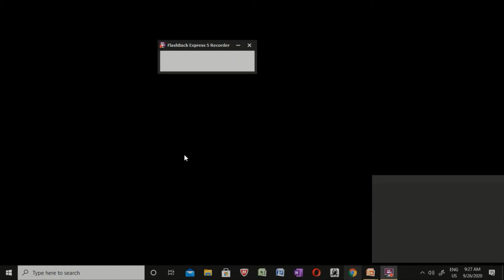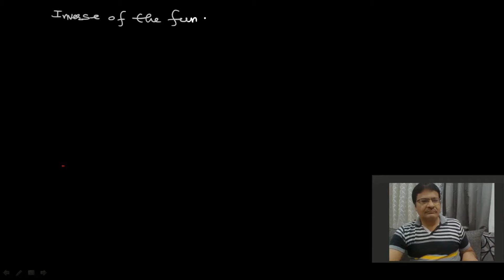Function and Graph Part-2 || CAT || Maths || Sunil Jain || GYAN GANIT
Hello Friends!
About this Video:
Today we will study theory and problems for CAT/IPM/IIFT/XAT/NMAT.

About Me:
I am Sunil Jain, Professor, Mentor in the field of education. My 25 years of passion towards Mathematics (and subjects like Statistics, Q.T, O.R, L.R, D.I) has made me reach a position where I am looking forward to another platform, easily accessible to everyone.

I am taking classroom training in Indore, India and online classes also.